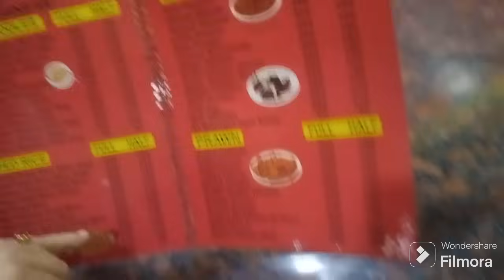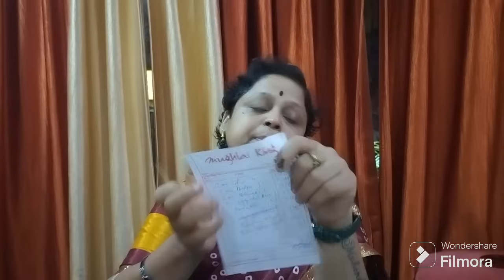କମ୍ ପଇସାରେ BEST HYGIENIC TASTY FOOD 🤤 // cancer journey // odia vlog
odia vlog
cancer journey
cancer journey blog
cancer journey vlogs
cancer journey channel
cancer journey odia vlog
cancer journey youtube channel
sanghamitra panda cancer journey
sanghamitra panda youtube channel
food review
hotel review
best food review
best food vlog review
hotel review vlog
cancer survivor
cancer fighter
cancer patient
odia vlogs
odia blog